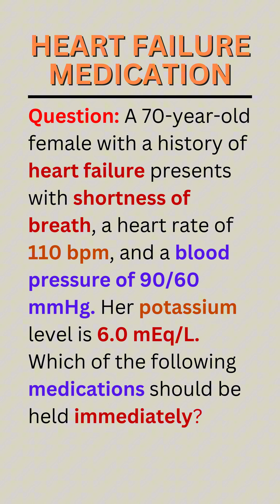Critical Medication Management in Heart Failure with Hyperkalemia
Heart failure patients often require careful medication management, especially when complications such as hyperkalemia arise. Spironolactone, an aldosterone antagonist, is a common cause of elevated potassium levels. Identifying this and adjusting medication promptly is crucial to prevent life-threatening arrhythmias.